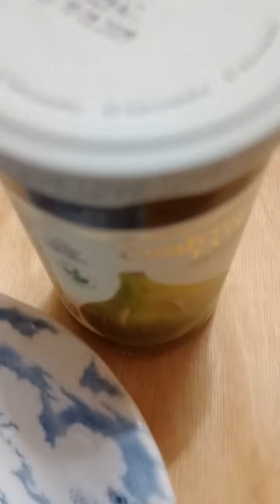La sublime crostata di ricotta e marmellata di fichi❤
Un' esplosione di gusto che arriva dolcemente al cuore❤

Ingredienti:
200g farina 00
1 uovo intero
85g zucchero
1 bustina vanillina
110g burro
1 pizzico lievito per dolci
2 cucchiai di latte
200g ricotta di mucca
1 spolverata di cannella
300g marmellata di fichi
1 spruzzata di succo di limone
1 manciata di noci sgusciate